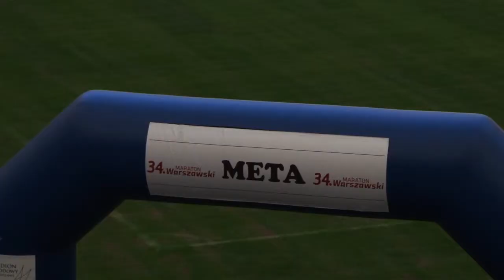Film promocyjny - Półmaraton Warszawski 2012 //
Film promocyjny - Reportaż.z Półmaratonu Warszawskiego 2012 - zrealizowany na zlecenie portalu Fotomaraton.pl - który udostępnia zdjęcia z masowych imprez biegowych.
Zdjęcia Klusky
Montaż: Klusky
Klient: Fotomaraton.pl
Użycie: Internet
Realizacja: marzec 2012